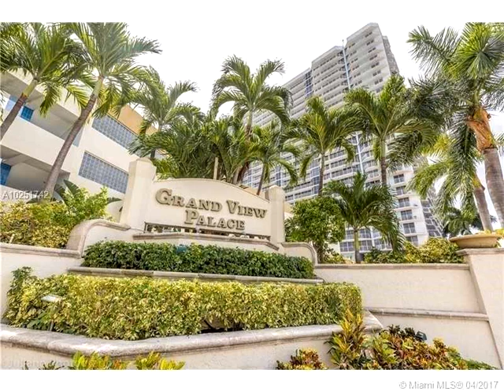7601 E Treasure Dr # 1902,North Bay Village,FL 33141 Condominium For Sale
Beautiful panoramic water and city view, waterfront property 2bed/2bath. the unit has 2 big balconies, lots of closet spaces. amenities include: heated pool, hotub, 24hrs security, doorman, secured lobby, beauty salon, covinient store, restaurants, guest parking, 1 assigned parking. current tenant pays 700.00 per month